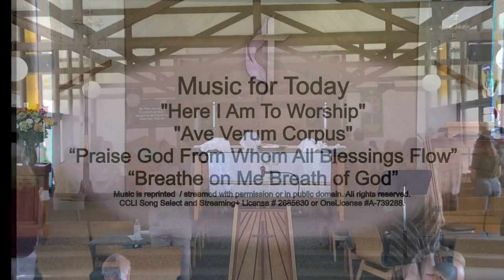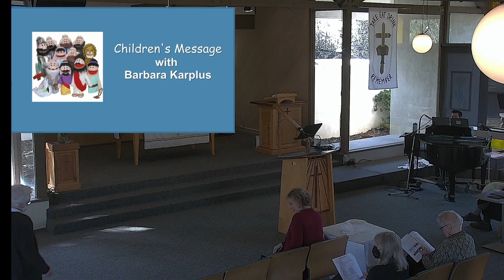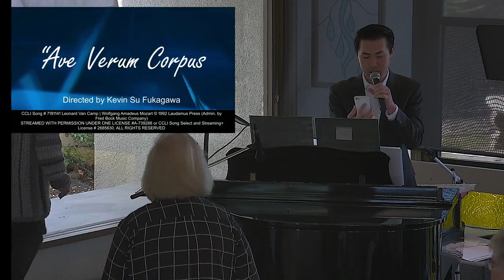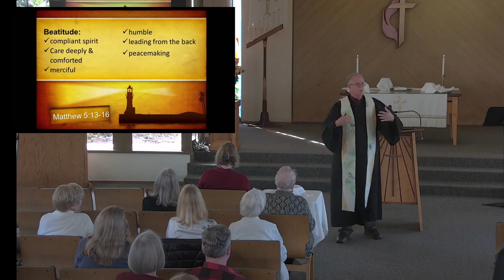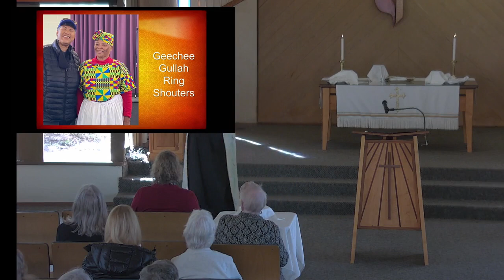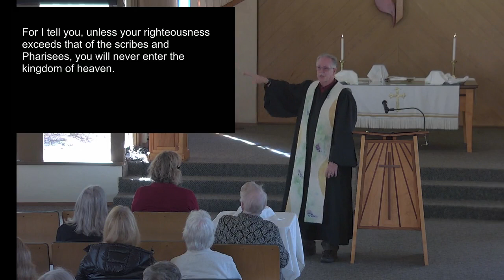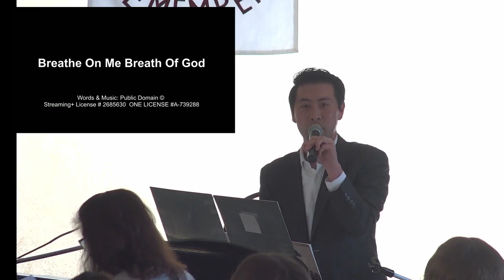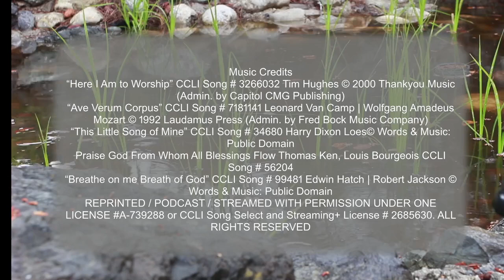Light on the Salt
We are called to be a light on the hill. Join Pastor Jim Powell for his message about Matthew 5:13-20.
Music Credits: ““Here I Am to Worship” CCLI Song # 3266032 Tim Hughes © 2000 Thankyou Music (Admin. by Capitol CMG Publishing) “Ave Verum Corpus” CCLI Song # 7181141 Leonard Van Camp | Wolfgang Amadeus Mozart © 1992 Laudamus Press (Admin. by Fred Bock Music Company) Praise God From Whom All Blessings Flow Thomas Ken, Louis Bourgeois CCLI Song # 56204 “Breathe on me Breath of God” CCLI Song # 99481 Edwin Hatch | Robert Jackson © Words & Music: Public Domain REPRINTED / PODCAST / STREAMED WITH PERMISSION UNDER ONE LICENSE A-739288 or CCLI Song Select and Streaming+ License # 2685630.